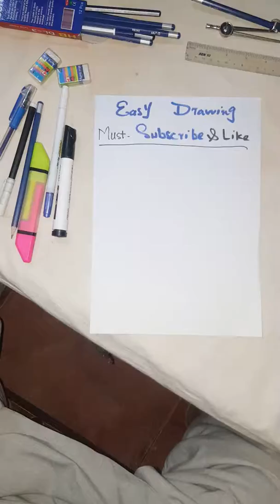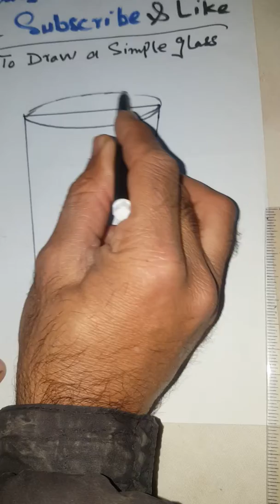HOW TO DRAW A GLASS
DRAW A GLASS IN A VERY SIMPLE METHOD